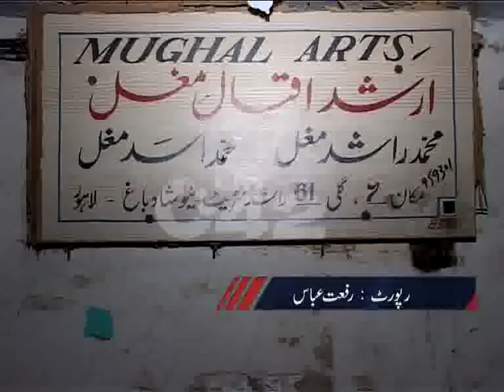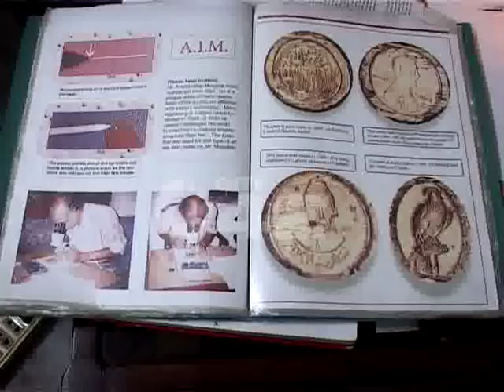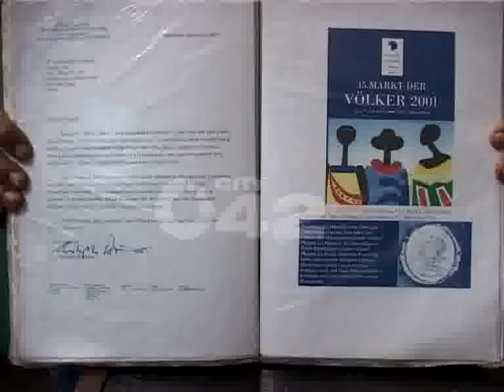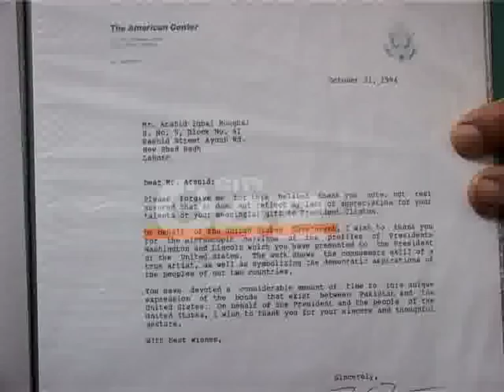Artist Arshad Abbas Mughal Unique Art Pkg By Riffat Abbas